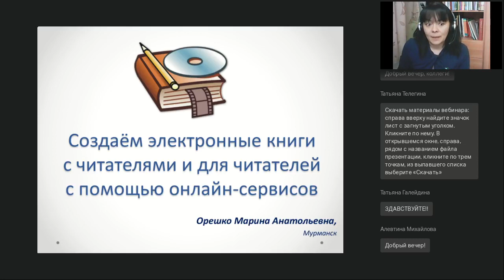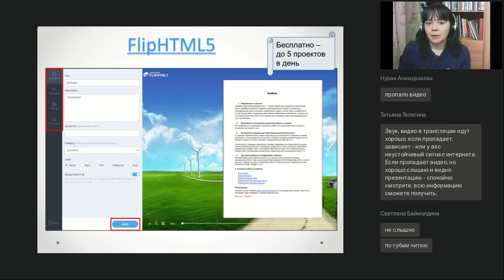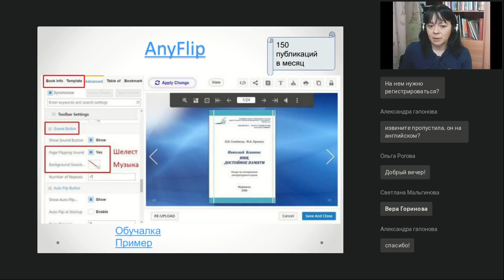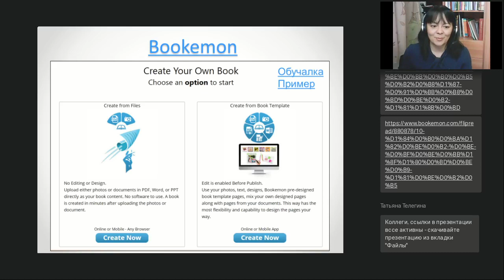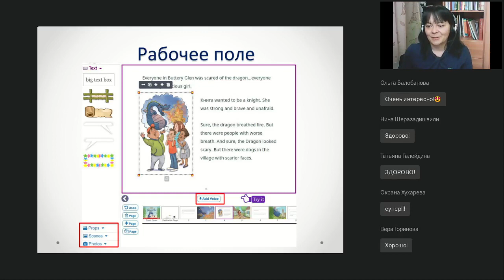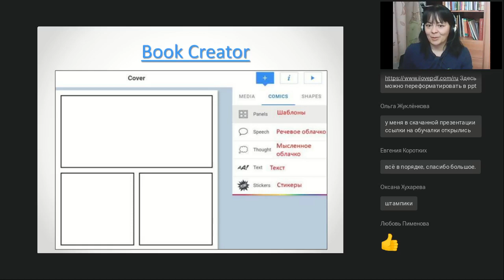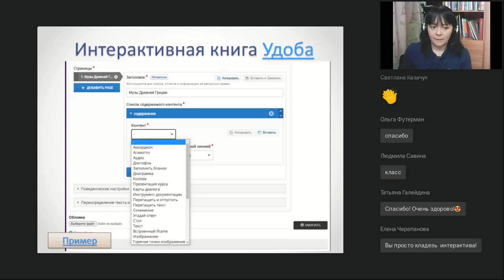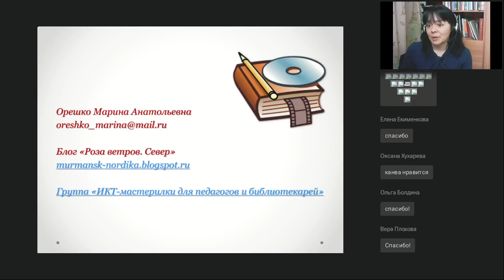Мастер-класс. Создаем электронные книги с читателями и для читателей с помощью онлайн-сервисов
Вебинар
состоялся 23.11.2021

Современные технологии помогают оцифровать любые публикации и при этом даже сохранить дорогое нашему сердцу перелистывание страниц с характерным шелестом. А если дополнить такую электронную книгу видео, аудио и другим интерактивным контентом, мы получим настоящее мультимедийное издание!